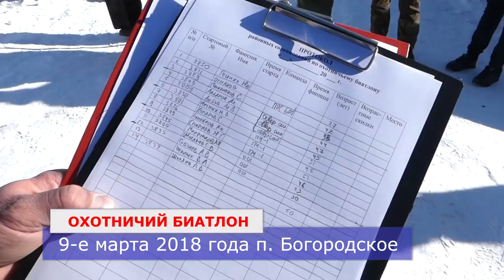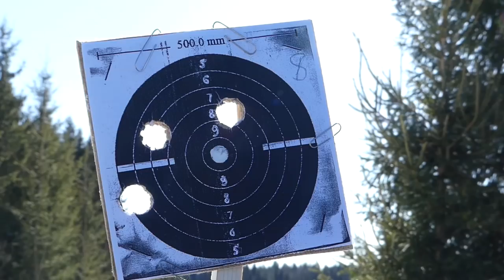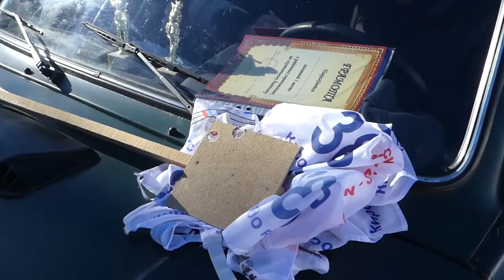Охотничий биатлон в п Богородское